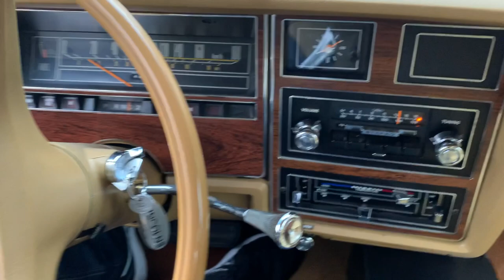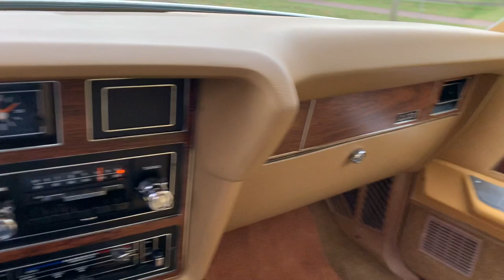1978 Ford LTD Landau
Recently bought this '78 Ford. On of just 14 built to this specification according to the Marti Report. It was ordered new in Belgium and took nearly a year to be delivered, 351M V-8, very basic spec. It was even ordered with blackwall tires when new. 47K original KM's. Sorry for the crappy sound in this video.